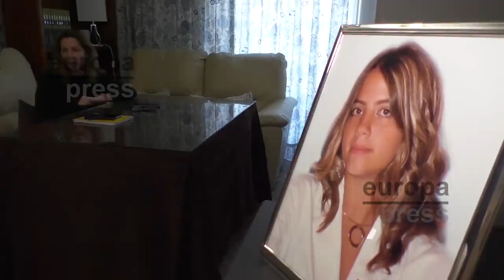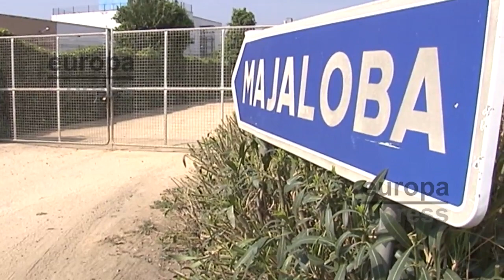La familia de Marta del Castillo pide reabrir la causa contra el hermano de Carcaño